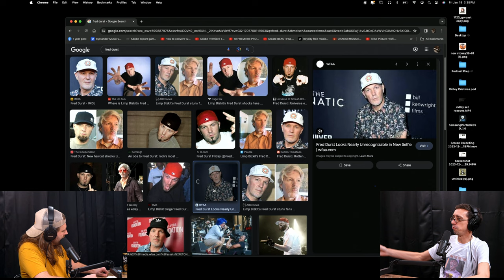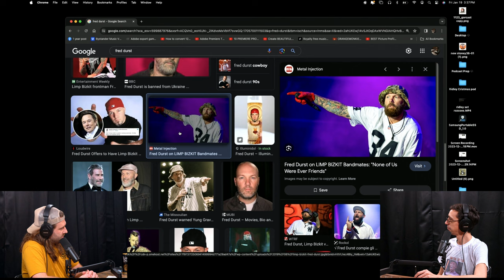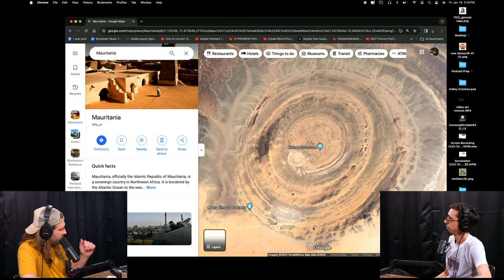Competitive Vaping w/ Ric Diez - Gorcast Podcast | Ep. 44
Ric Diez is a stand-up comedian from Brussels, Belgium. He is most known for his appearances on the Kill Tony podcast in which he famously has challenged regular Hans Kim to a battle for regularship on Kill Tony. Since the controversial decision at the Kill Tony NYE Area show, Ric has agreed to a rematch with Hans, which will take place at the Kia Forum Arena on May 10th, 2024.

 Tune in as Taylor Gorman, vocalist of the touring metal band BYSTANDER, brings his unique perspective and passion for deep conversations to this engaging discussion. Whether you're a fan of music, comedy, or just love hearing from people who do cool sh*t, this episode is packed with valuable takeaways.

📱 *Follow us* on Instagram, Facebook, and Twitter for behind-the-scenes content.